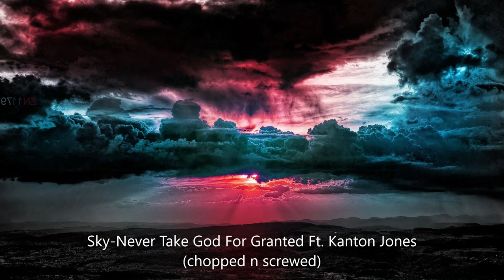Sky- Never take God for Granted Ft. Kanton Jones (chopped n Screwed)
This is an awesome song I found by Sky featuring Kanton Jones.
The lyrics in this song just keep me motivated to keep moving forward to what matters and that's God.